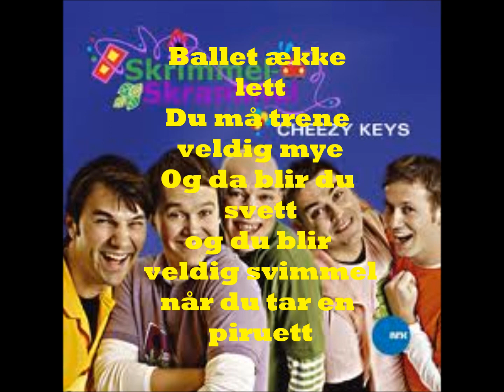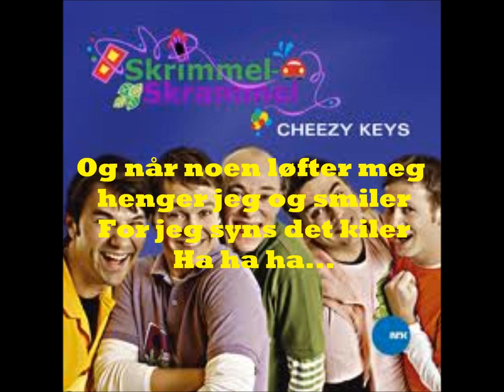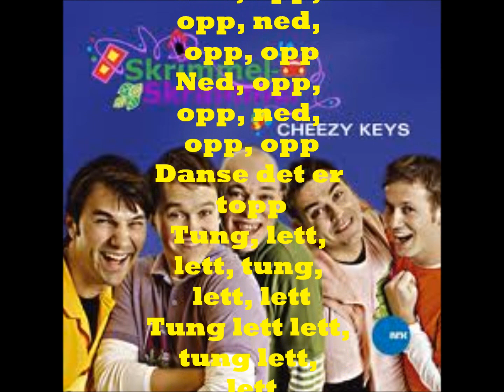Skrimmel Skrammel - Ballet ække lett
Sangen fra tv